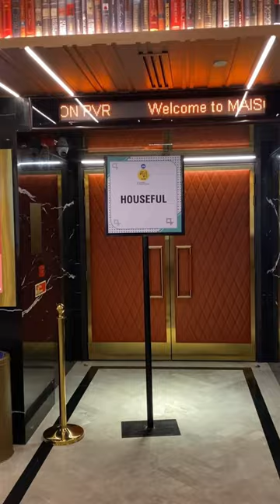SABSE BADA THEATRE 😱 The Grand Theater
India’s Biggest Movie Theatre | Biggest Movie Theatre | Raj Dobriyal | World’s Biggest Movie Theatre | Sunny Leone | Anurag Kashyap